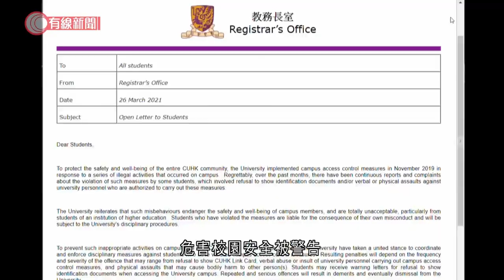拒出示學生證、侮辱保安者將獲警告信 中大：至今有八學生遭警告、一人被記過 - 20210327 - 港聞 - 有線新聞 CABLE News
【有線新聞】中大指有八名學生有違規行為，危害校園安全被警告。中大向學生發信指，過去數月收到多宗投訴指有學生的違規行爲，危害校園安全和福祉，校方會執行多項措施，若學生拒絕出示學生證、出言侮辱或攻擊保安等人員，會收到警告信或記缺點，甚至開除學籍。中大指截至周四，有八名學生被警告，一人被記過，畢業前要完成義務工作，另外四宗個案正在跟進。中大自2019年底實行措施，要求學生進入校園時出示學生證，未能提供的話，有機會被拒入校園。

相關影片:
1. 多個國際品牌去年宣布停用新疆棉　內地今抵制 - 20210325 - 兩岸國際 - 有線新聞 CABLE News
2. 理大黑衫人逃亡的過程 警員一度擎實彈槍 - 20191118 - 香港新聞 - 有線新聞 CABLE News
3. 四川有遊客因未在寺廟買香被僧人破口大罵 - 20210322 - 有線中國組 - 有線新聞 CABLE News